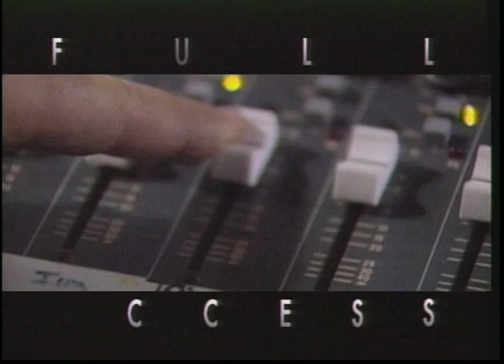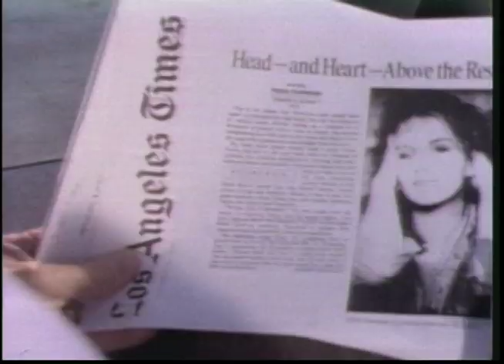Full Access on Tour with Trisha Yearwood - produced by Robin Creasman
This is the Opening segment from the television special Full Access On Tour with Trisha Yearwood that aired on TNN: The Nashville Network featuring the story of Country Music Star Trisha Yearwood.
It was produced by Robin Creasman for MorningStar Entertainment Group.